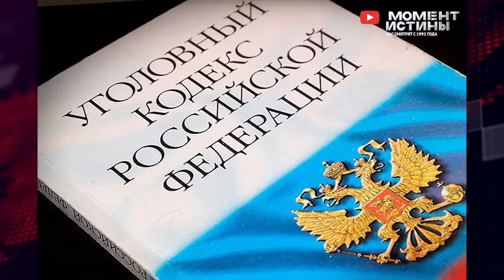⚡️ Чистка в России. Задержан зампред правительства Подмосковья за взятку 120 миллионов рублей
Зачистка коррупционеров в России набирает обороты.

На этой неделе был задержан замглавы мэрии Коврова по обвинению в получении взятки в особо крупном размере. Как сообщает следствие, чиновник взял взятку в виде трехкомнатной квартиры. На текущий момент продолжаются обыски, чтобы выявить всю преступную цепочку, чиновник-взяточник уволен с должности и ему предъявлено обвинение. На полученную квартиру наложен арест.

Также на этой неделе Суд в Москве арестовал бывшего зампреда правительства Подмосковья Светлану Стригункову, подозреваемую в получении взяток на сумму более 120 млн рублей. Ей грозит наказание до 15 лет заключения по шестой части статьи 290 УК РФ (получение взятки в особо крупном размере).

По версии следствия, Стригункова регулярно получала деньги от строительных компаний как во время работы в подмосковном Минздраве, так и на должности в Правительстве Московской области, где она продолжала курировать медицинские учреждения.

Крупного оборотня поймали и в Новосибирске. Там задержали врио начальника налоговой Расифа Ибрагимли, которого обвиняют в получении взятки в особо крупном размере. За последние месяцы этот случай стал одним из громких в городе – последний раз дело о взятках налоговикам было возбуждено в июне 2023 года.

В соответствии со статьей 290 УК РФ, мужчина может провести в тюрьме от 8 до 15 лет лишения свободы. Также ему грозит штраф в размере взятки, умноженной в 70 раз. В зал суда подсудимого доставили под конвоем. Обыски и разбирательства продолжаются.

Момент Истины в свою очередь также продолжает свою работу. Если вы столкнулись с произволом или несправедливостью, свяжитесь с нашей Редакцией по указанным контактам.